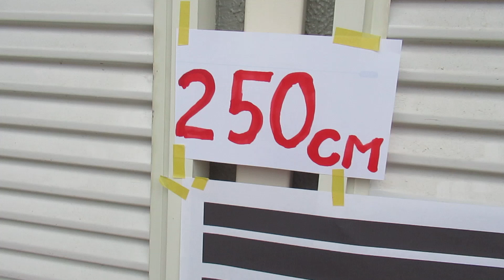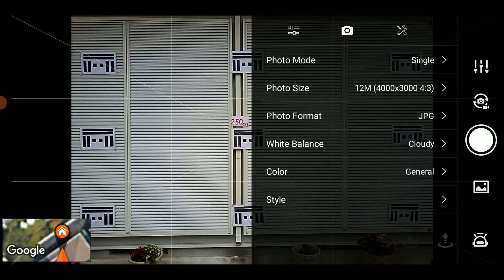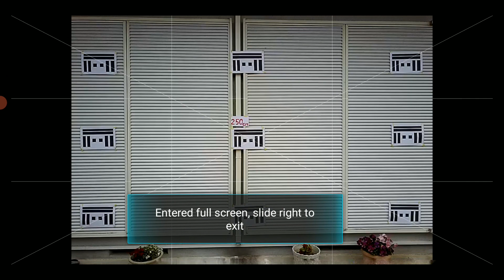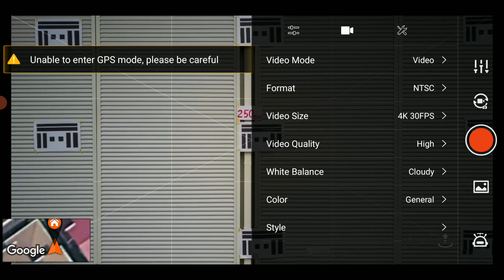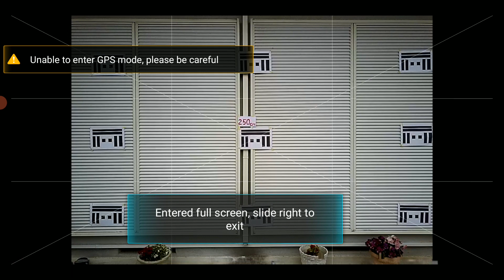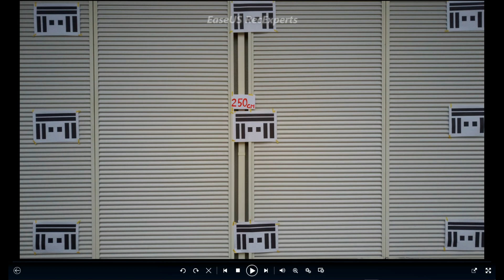FIMI X8 2018 ver. Focus check - Part 2 - Mar 7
In previous focus check, camera direction was slightly off-set to right side.
So adjusted the center with Gimbal Advanced setting.
This morning (cloudy and bit dark lighting) did another focus check placing drone 250cm from shutter expecting better layout.
Compared to previous check (300cm distance – center brighter and shaper focus but bottom left was a bit out of focus), focus looks good for all corners and center. Center looks brighter and more shaper focus.

Timeline is;
0:00 250cm from drone and temp. around at 11.5C degree
0:27 JSR UV filter attached
0:43 FPV screen
1:04 Video/Camera settings
1:22 4K 30FPS recording
1:58 12m (4000x3000 4:3) Photo
2:22 Cam video 4K 30FPS – JSR UV filter
2:43 12m (4000x3000 4:3) Photo – JSR UV filter
2:57 Remove UV filter
3:07 FPV screen, Camera facing slightly left probably due to the movement when filter was removed, Same video/Camera setting
3:25 4K 30FPS recording
4:06 12M (4000x3000 4:3) Photo
4:42 8M (3840x2160 16:9) Photo
5:08 Cam video 4K 30FPS – No filter
5:36 12M Photo – No filter
5:51 8M Photo – No filter